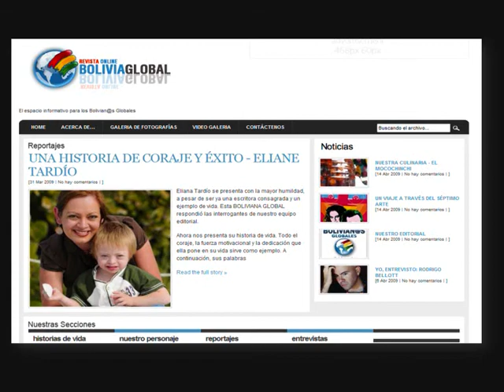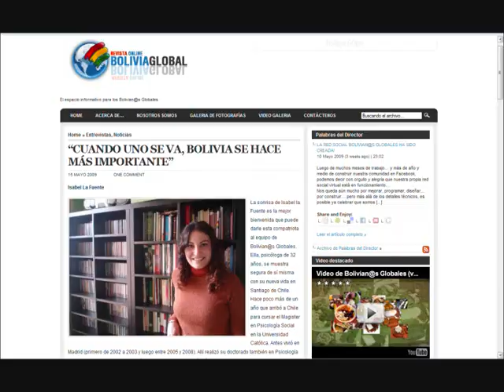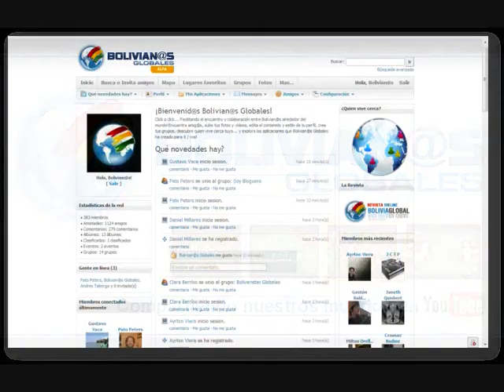Entrevista a miembros de Bolivianos Globales en Argentina